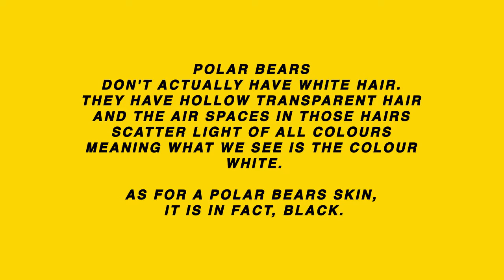Day 13/ 365 - 4for365. Polar Bears, Blockbuster, Human Slavery, How Are You